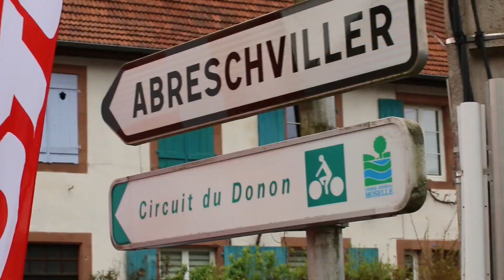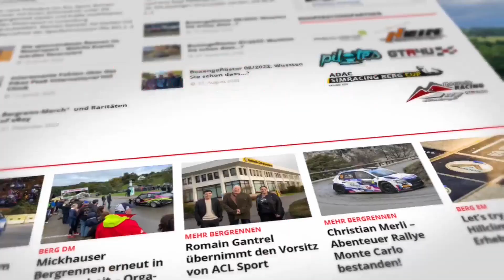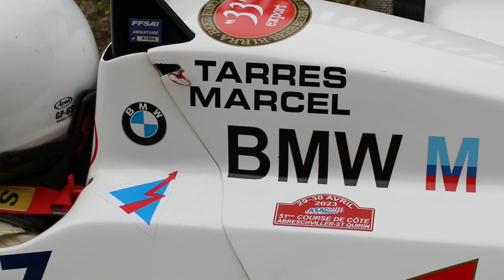Abreschviller 2023 Hillclimb (BiD) Historic Formula 2 Martini Mk 45 BMW Marcel Tarres Anne Baverey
Video-Special about the Hill Champion Car Martini Mk 42 BMW Formula 2 by Marcel Tarres and Anne Bavery. Beautifully restored Formula 2 from 1987, 500 kg and 312 hp. Owner and pilot is Sebasien Brisard (F).
Automobiles Martini was a French Racing Car Manufacturer from Nevers (France), which had been producing customer vehicles for different racing classes since the late 1960s and was briefly involved in Formula 1 with its own team in 1978.